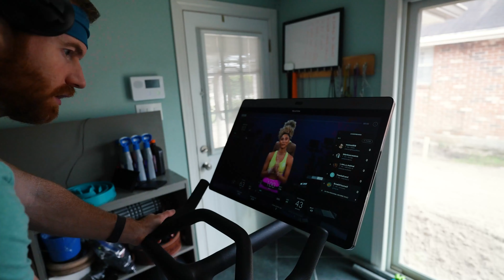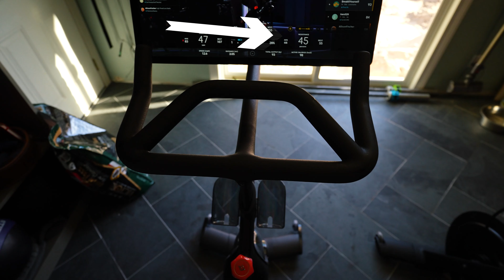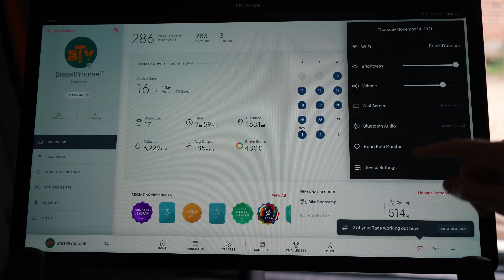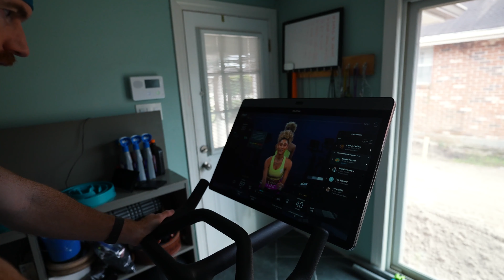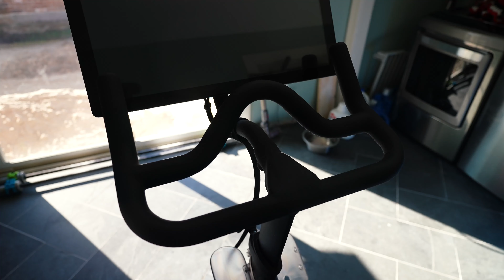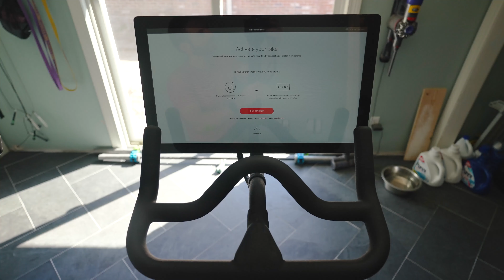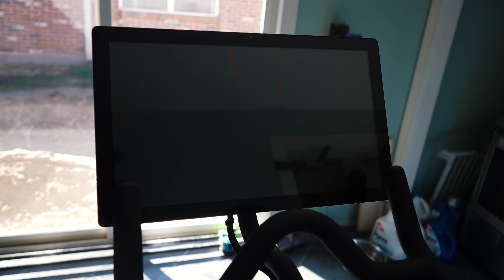Peloton Bike vs Bike+ | Peloton Bike Plus Review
In this video we compare the Peloton Bike to the Bike+ Plus. At the end of the day the Bike and Bike Plus are very similar. identical metal frames in fact. But there are some big differences in the Bike and the Bike Plus as well as some subtle ones.

Peloton Original Bike

Peloton Bike Screen Swivel

My Gear:
Black Nitrile Gloves
Editing software